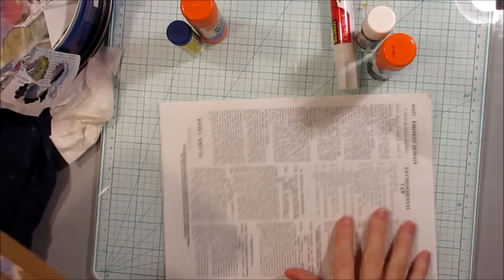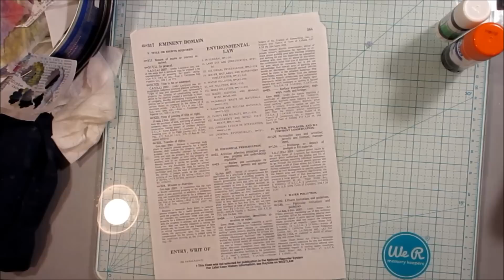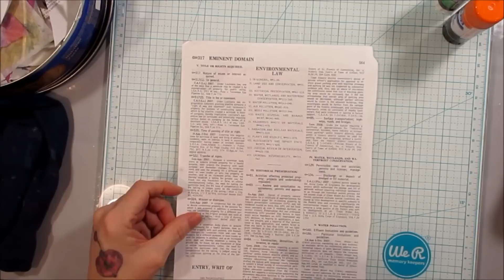Testing 5 Different Glue Sticks - Which Brand Is Best?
Purchase glue sticks:
Elmers Xtreme
Ranger Glue stick
Elmers School Stick
Scotch Glue Stick